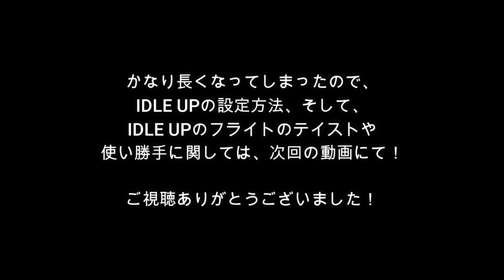FPV ドローン Mr Steele APEX KIT レビュー（前編）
Mr Steele APEX KITを
Armattan Marmotteと比較しながら特徴を
紹介します。

目次
はじめに 1:51
特徴1 フレーム構造 3:08
特徴2 モーター 5:21
特徴3 PDB 9:18
特徴4 重量 12:30
特徴5 IDLE UP 13:31

質問や指摘など是非コメントください